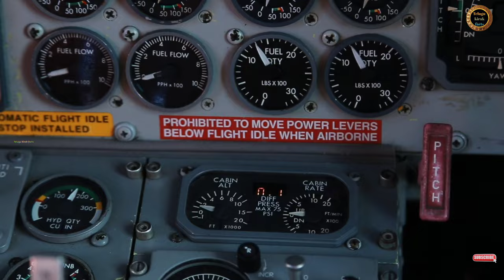Vangababa from Ukraine who does not have eyes that tell the future predictions | Telugu kirak facts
In this video a woman Vangababa from Ukraine who does not have eyes that tell the future predictions. which became true among them queen Diana incident , 9/11 incident in usa. must watch video don't miss it

Telugu kirak facts